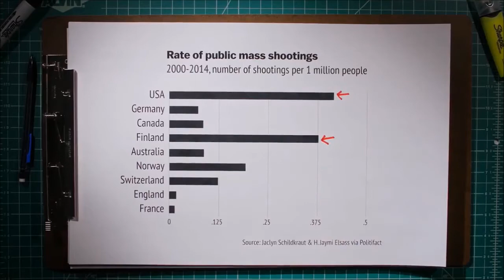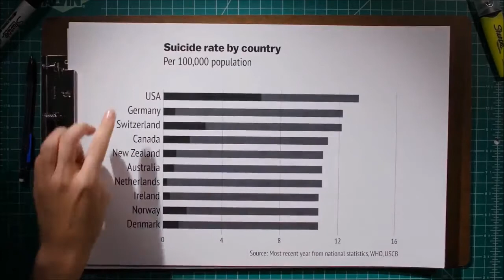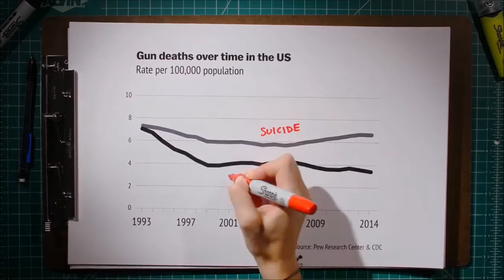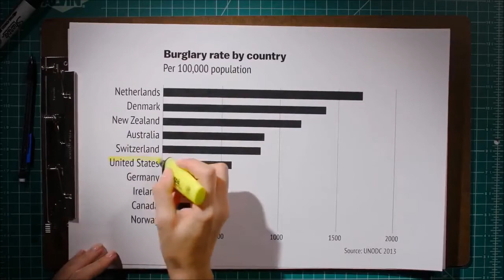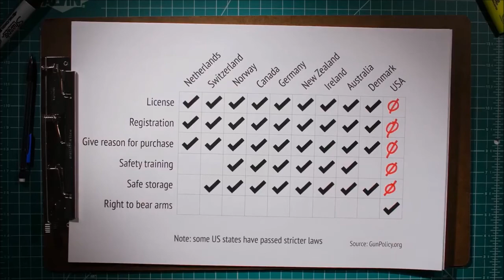NOWHERE FAST Eminem Kehlani GUNS Mass School Shootings SUICIDE Mashup NRA Violence USA March 4 Life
Fusion of video charts of the  mass shooting epidemic in the US and the recent live performance of "Noweher Fast" by Eminem featuring Kehlandi at 2018 iHeartRadio Concert.